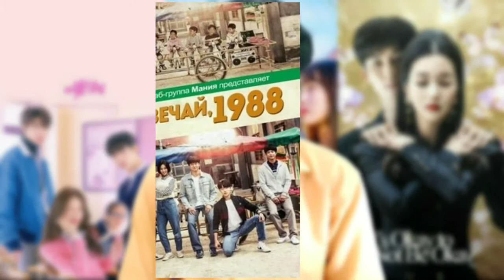TOP 5 Korean Dramas on Netflix- Explained in Hindi